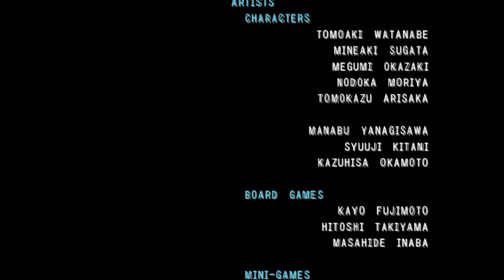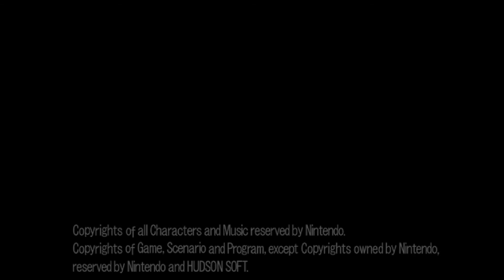Mario Party 4: Daisy Story Mode - Finale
READ FIRST

Just a casual playthrough of Mario Party 4 since the channel needs more videos xD (Also because having the game in widescreen is hilarious...trust me, you'll see it)